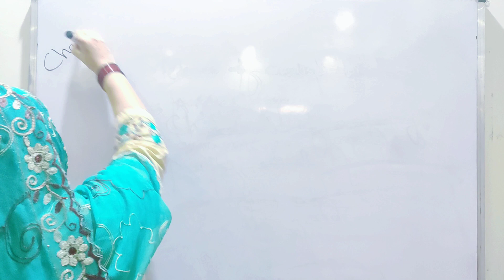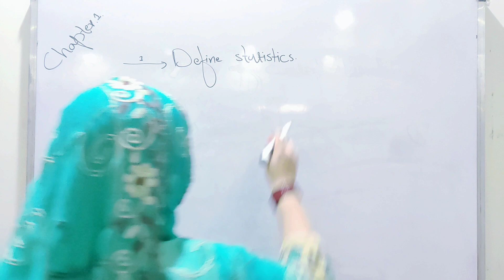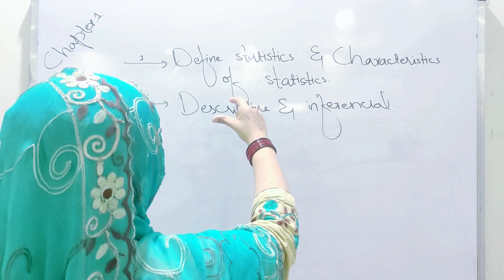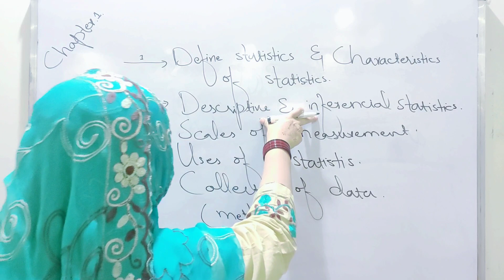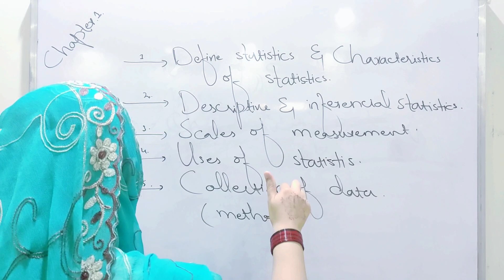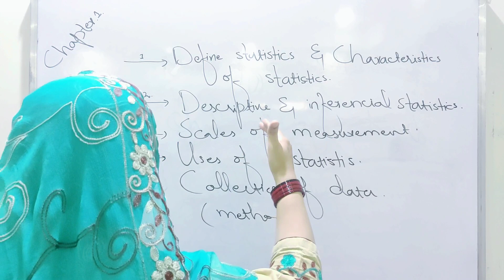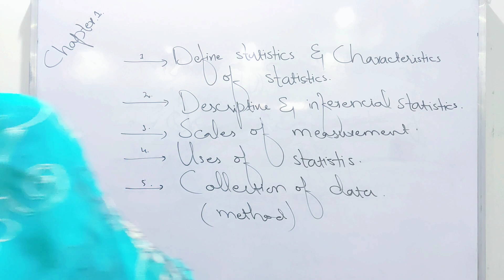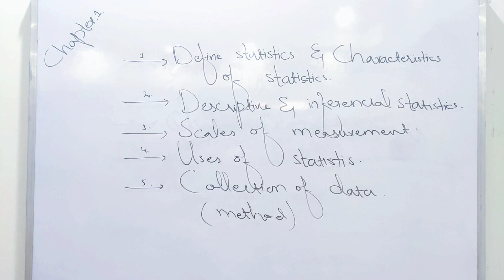Important topics of introduction of statistics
Statistics is a branch of mathematics that deals with the collection, analysis, interpretation, presentation, and organization of numerical data. It plays a crucial role in various fields, including science, business, economics, and social sciences.
Statistics is the science of gathering, analyzing, and interpreting data to extract meaningful information and make informed decisions.
It provides a framework for understanding complex phenomena by studying the patterns and relationships within data.
Statistical methods enable researchers to summarize and describe large amounts of data, making it more manageable and understandable.
Through statistical analysis, we can uncover hidden trends, identify patterns, and detect correlations between variables.
Statistics is essential in conducting experiments and observational studies, allowing researchers to draw valid conclusions and make predictions based on data.
It helps in making informed decisions by quantifying uncertainties and measuring the likelihood of different outcomes.
Statistical techniques, such as hypothesis testing and confidence intervals, enable us to assess the reliability of results and determine the significance of findings.
Data visualization, a key component of statistics, helps present complex information in a visual format, facilitating comprehension and communication.
Statistical models and forecasting methods aid in predicting future trends and behavior based on historical data and patterns.
Statistics plays a vital role in policy-making, quality control, market research, sports analytics, medical research, and countless other areas, helping us make evidence-based decisions and understand the world around us.